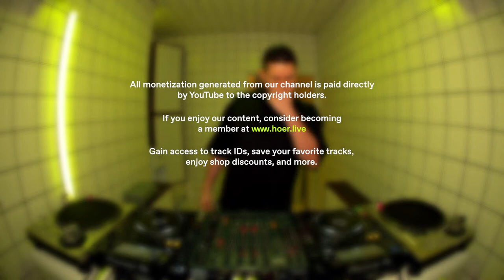SALO - Sergey Chernyshov | HÖR - February 29 / 2024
SALO - Sergey Chernyshov live from our studio in Berlin.

Please consider supporting one of these initiatives:

- Anera
Anera provides humanitarian assistance and sustainable development to advance the well-being of refugees and other vulnerable communities in Palestine, Lebanon and Jordan.